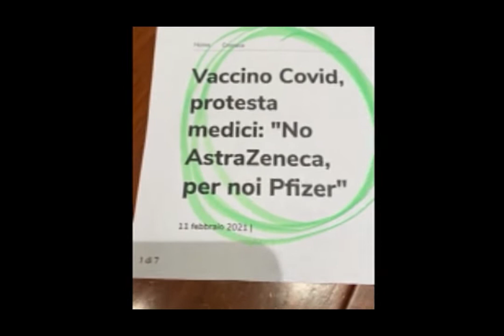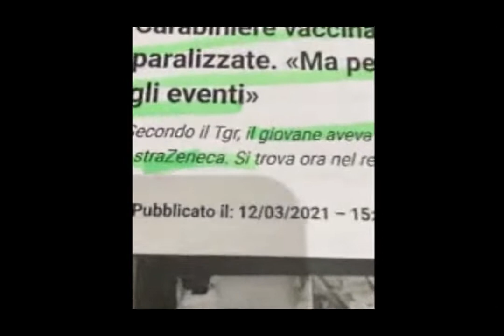Avvocato Edoardo Polacco. Astrazeneca: I medici non lo vogliono; lo danno ...